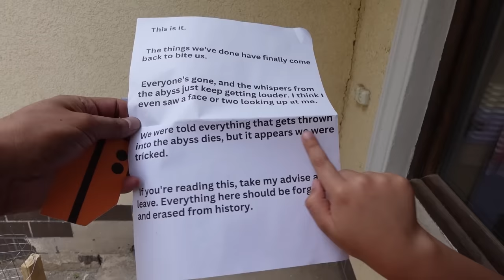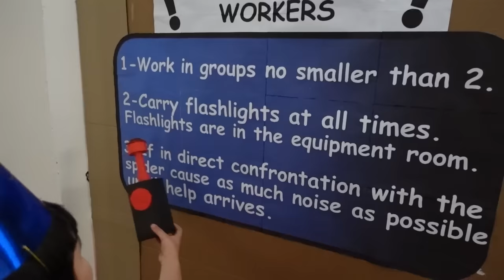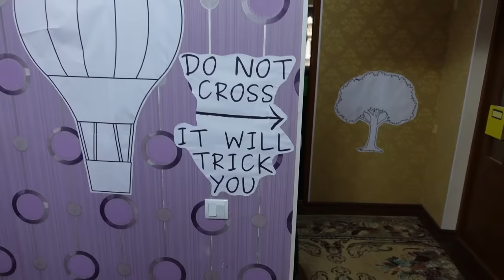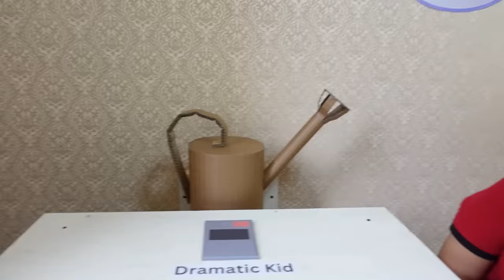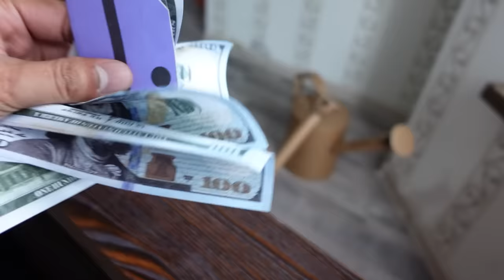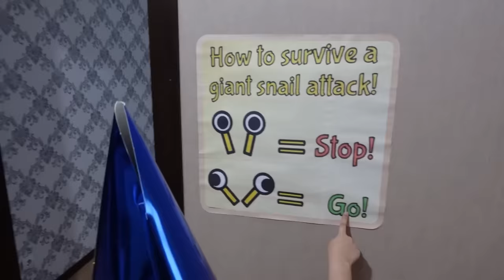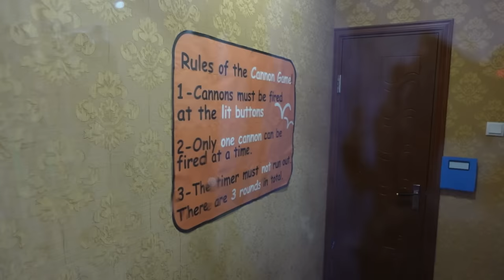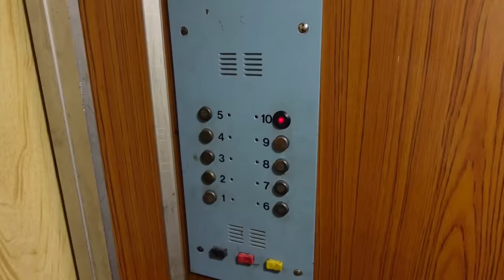Garten Of Ban Ban 2 In Real Life Real Life Ban Ban Ban Baleena, Opila Bird, Slow Seline, Jumbo Josh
Hi guys! in this video of Johny Shows we are celebrating Johny's birthday when suddenly he makes a wish and is teleported to Ban Ban's Kindergarten. Johny wishes to play Garten of Ban Ban 2 in real life. Johny and dad must try to get out of the Garten of Ban Ban in real life. They have to find different key cards, to open doors and use a drone in order to get objects. They run into Ban Ban in real life, Ban Baleena in real life, Opila Bird in real life and her chicks, Nab Nab in real life, Jumbo Josh, Captain fiddles and Slow Seline in real life.  Johny and dad also attend Ban Baleena's classroom and must disguise themselves as unpopular kids, then after lunch break they become popular students and must answer the questions that Ban Baleena asks them. When Ban Baleena leaves the classroom they are able to escape and end up running into Opila bird. They must help Opila bird find all of her chicks and put them back in their nest in order to obtain a key card and open the door. They chase the real life chickens around and are able to move on to the next section of the ban ban kindergarten. They also find Nab Nab who tries to race with them but he is a friendly monster. Johny also runs into slow seline but is able to trick her and not get caught. There are many stages of the Garten of Ban Ban and Johny and dad are able to be friend the Garten of Ban Ban monsters and trick them into finding the exit.
This is a fun pretend play skit.